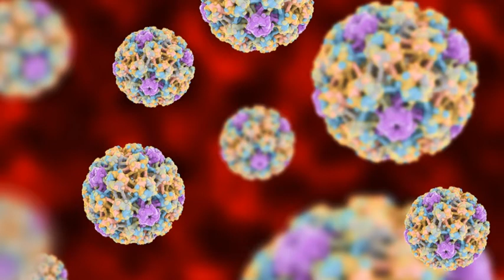DRA. BELEN EBERHARDT - MÉDICA GINECÓLOGA - TODO LO QUE HAY QUE SABER DEL VIRUS HPV